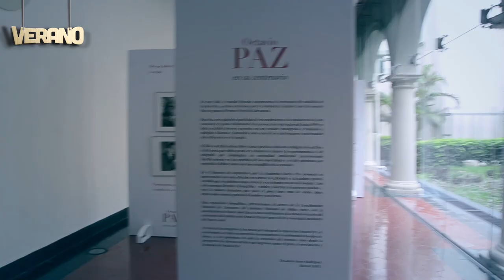Vacaciones en la Uni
Disfruta de las actividades que ofreceremos en este verano.

Conoce también todos los campamentos que darán algunas facultades y dependencias universitarias en la siguiente liga